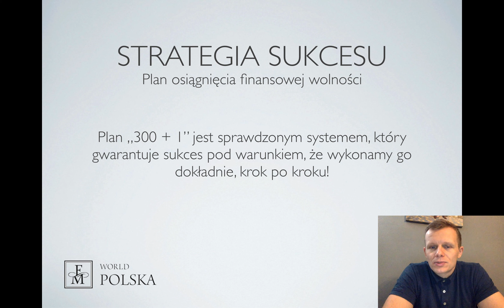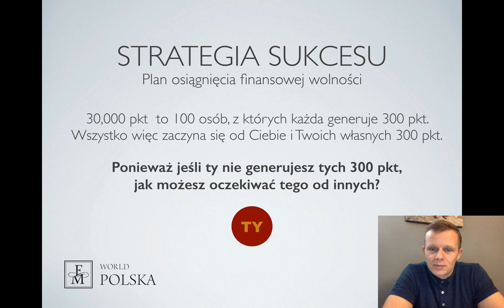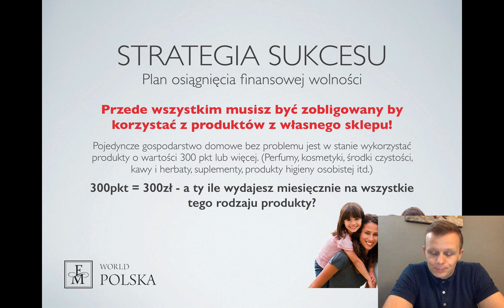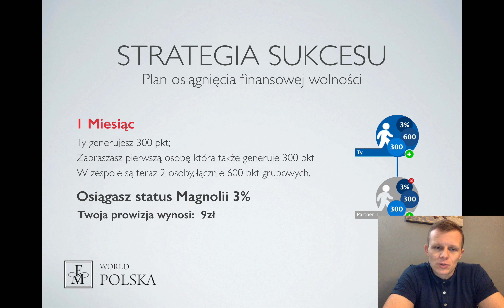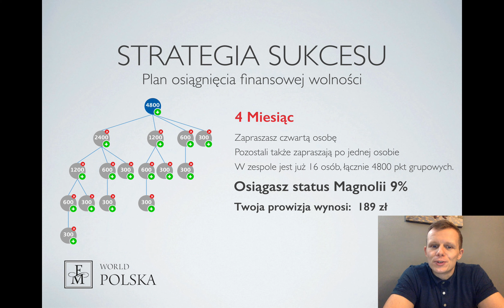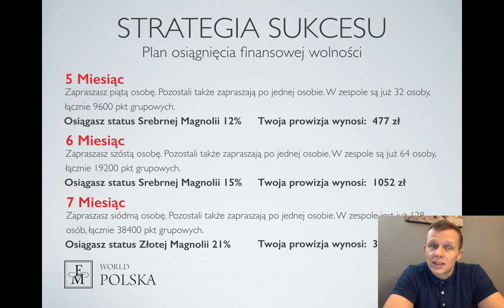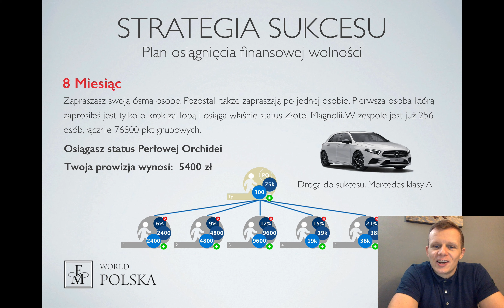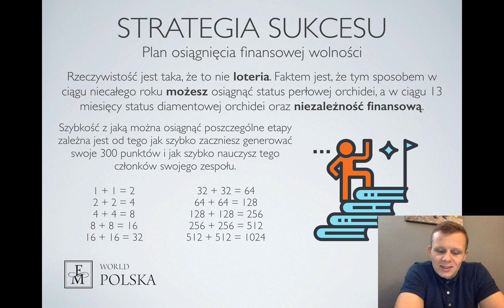FM World Polska - Strategia sukcesu w MLM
Jak działa MLM? Prezentacja przestawia mega prosty system osiągania najwyższych celów w branży MLM na przykładzie planu marketingowego firmy FM World. Jest to bardzo uproszczony system, który ma tylko za zadanie uzmysłowić osobom które zastanawiają się nad tym, czy warto dołączyć do klubu FM i czy warto spróbować swoich sił w marketingu sieciowym. Większość z Was pewnie doskonale zdaję sobie sprawę, że biznes ten ma o wiele większe możliwości, ale też większość z Was wie, jak wiele osób poddaje się lub rezygnuje w pierwszych miesiącach od dnia rejestracji w firmach marketingu wielopoziomowego.

Proszę wybaczyć nie najlepszą jakość tej prezentacji, ale jest to jeden z pierwszych moich filmów na you tube. Jak to mówią, pierwsze koty za płoty!